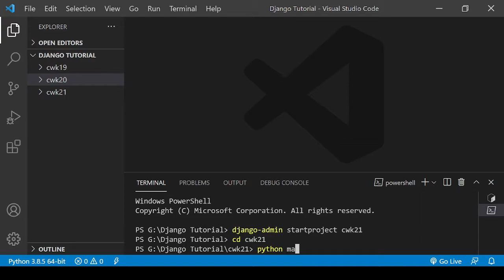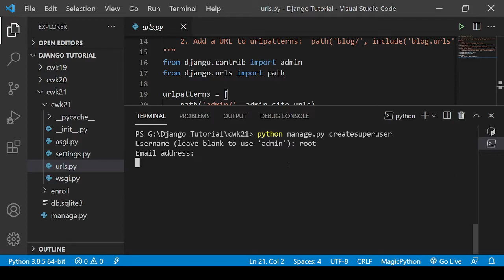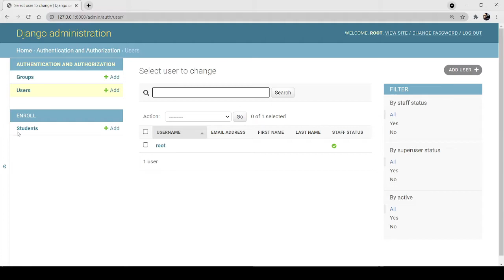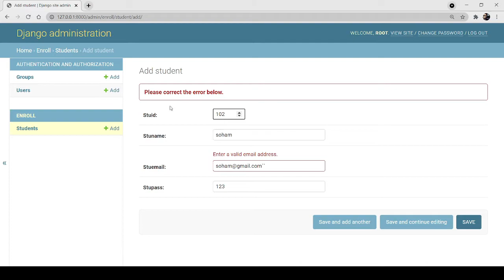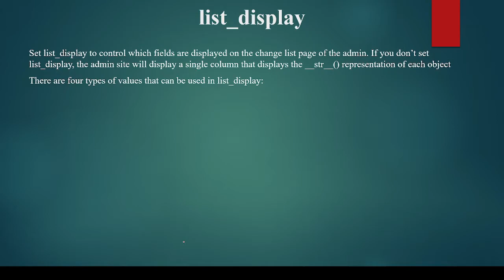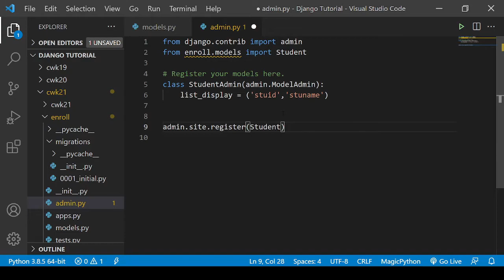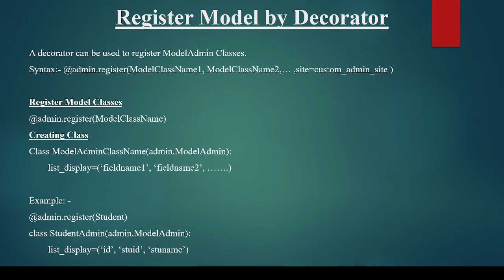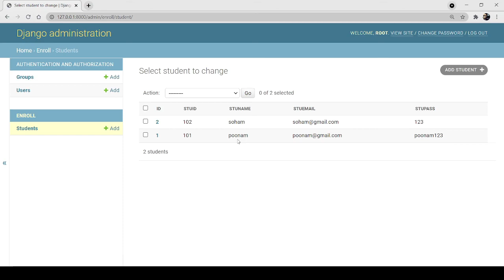Django Tutorial - Model Admin Class in Django (Hindi)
Django is a high-level Python-based free and open-source web framework, which follows the model-view-template (MVT) architectural pattern.
It is maintained by the Django Software Foundation (DSF).
Django's primary goal is to ease the creation of complex, database-driven websites.
Some well-known sites that use Django include the Public Broadcasting Service, Instagram, Mozilla, The Washington Times, Disqus, Bitbucket, and Nextdoor.